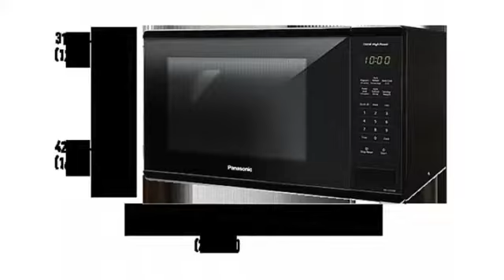Panasonic NNSG626B Micro-ondes De comptoir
1.3 cu ft. Oven capacity